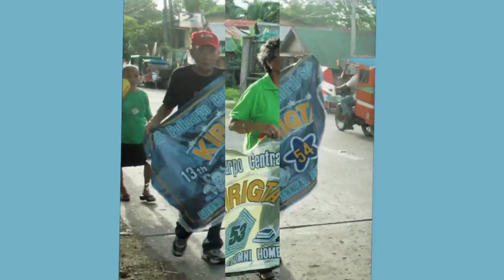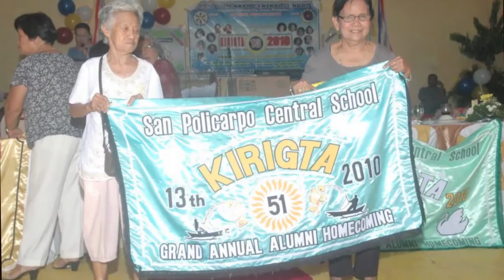San Policarpo Central School Alumni 2010 by Dr. Leo Araneta Reyes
Annual grade school reunion ( Kirigta ) from 1950's to 2010 of SPCS graduates held in San Policarpo "Ipao" , Calbayog City, Samar, Philippines.

PHOTOGRAPHS: Courtesy of Reynaldo P. Soliva via Facebook

MUSIC: "Romantic Comedic Italian","Pomp and Circumstance", & "Entry of the Gladiators"

SOUND EFFECTS: Apple Inc. iLife '09 Software License Agreement Sec. 2.c.

                           /licenses/by/3.0/